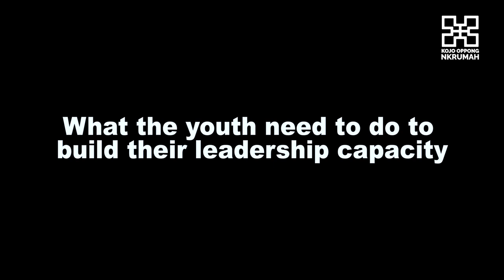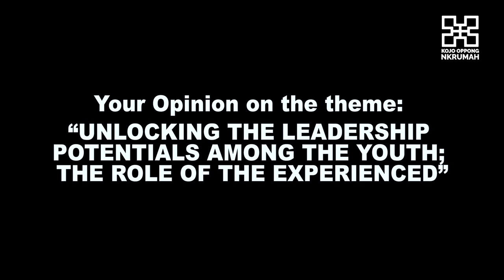Remarks by Kojo Oppong Nkrumah, MP Minister for Information at the UCC SRC Leadership Summit 2023